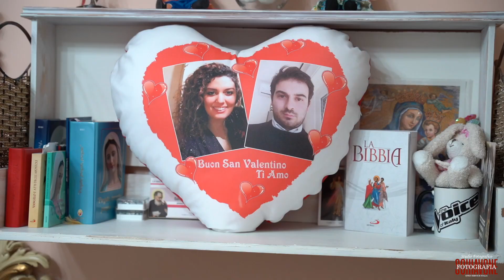Antonio & Mattea - Wedding Stories